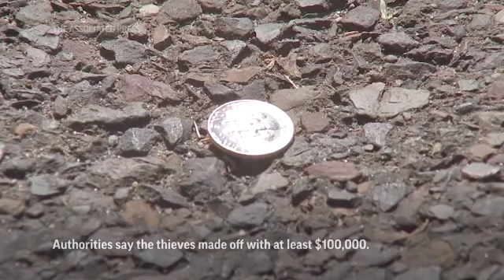Philadelphia thieves steal at least $100K worth of dimes